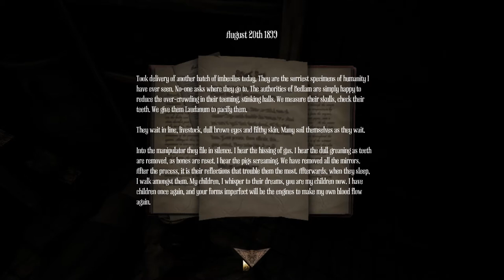Part 3 - Let's Drink to Amensia: A Machine For Pigs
We continue past the church of Pigsus and restart some boilers, then make some fancy grog to dissolve a lock.

The Bronx:

1 part Sweet Vermouth
1 part Dry Vermouth
2 parts Orange Juice
2 parts Gin